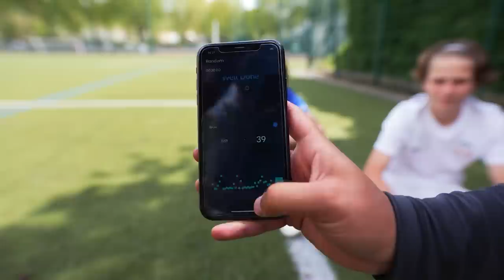ENTRAINEMENT INTENSIF EN GARDIEN DE FOOT ⚽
On se retrouve en Septembre pour le début d'une saison en Club de Foot 😉

Merci à @TodayitsFootball pour l'entrainement !